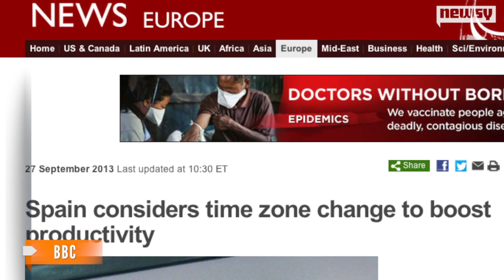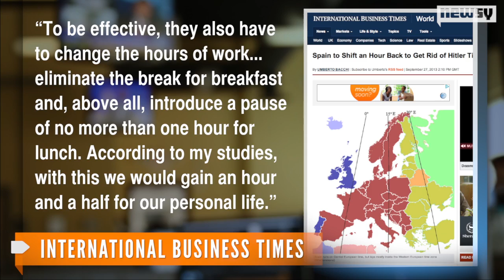Spain Might Change Time Zone to be More Productive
A parliamentary commission issued a report recommending the time zone change to increase the country's productivity.